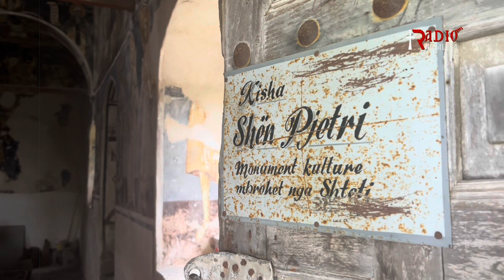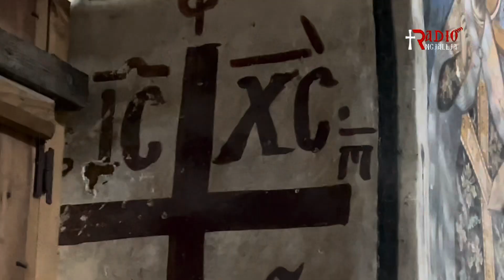Kremtimi i Apostujve të Shenjtë Pjetrit dhe Pavlit - Manastiri i Shën Pjetrit Vithkuq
Kronika e Ditës

Kremtimi i Apostujve të Shenjtë Pjetri dhe Pavlit

Manastiri i Shën Pjetrit dhe Pavlit, Vithkuq, Korçë
29 Qershor 2023

Korrespondenti i R. Ngjallja: Lajers Moçi